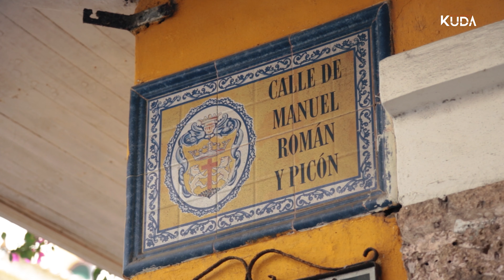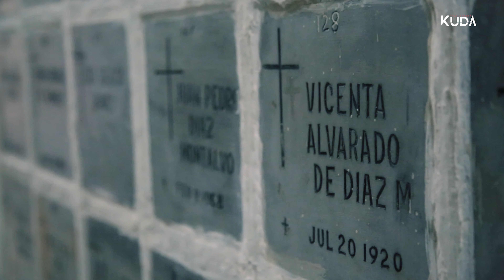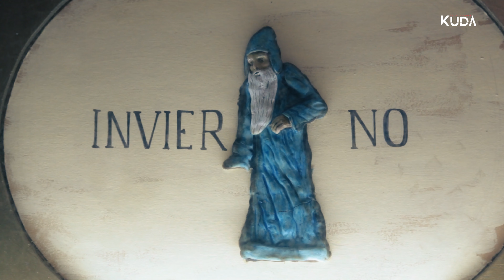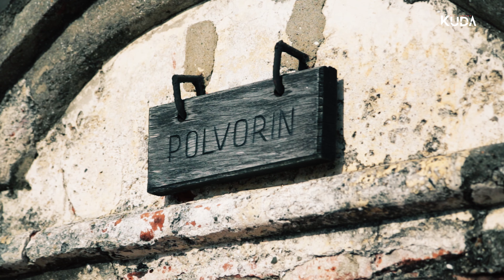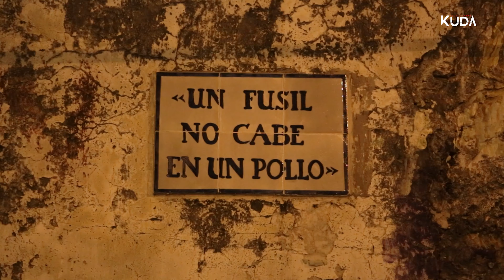Cartagena de Indias - Colombia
El puerto de entrada a un continente, una historia de ocupación y saqueo, arte y religión, música y literatura, de raíces latinoamericanas, africanas y europeas. Todo confluye y puede respirarse en un breve paseo por Cartagena.

Servicio de producción audiovisual y operadores de cámara profesionales.